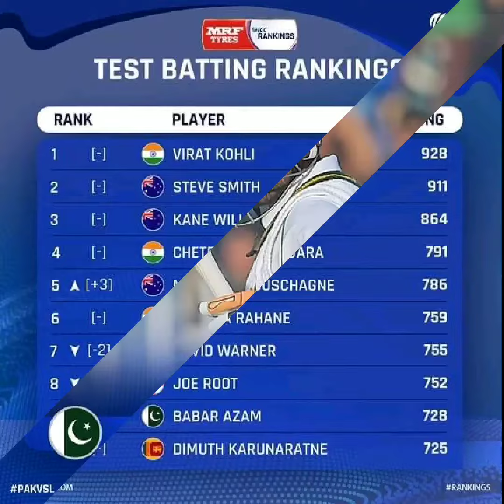Babar Azam view about kohli and new record ۔بابر اعظم نے ویرات کوہلی کے متعلق کیا کہا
A view of a legend about other star of cricket